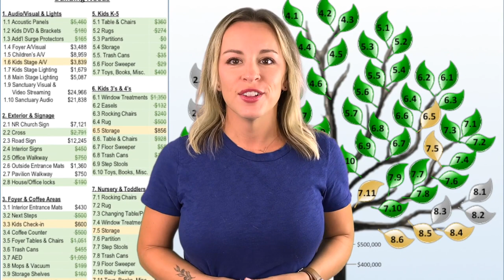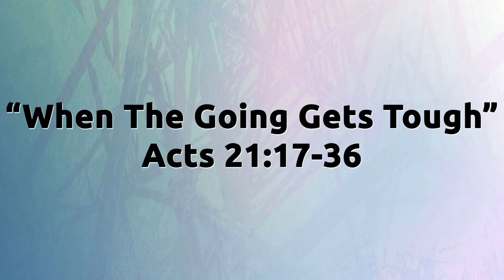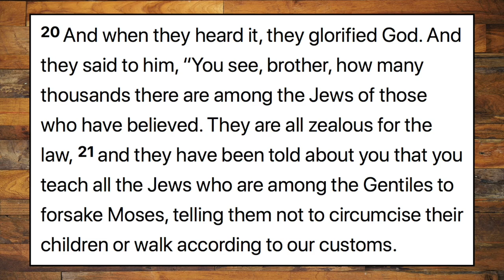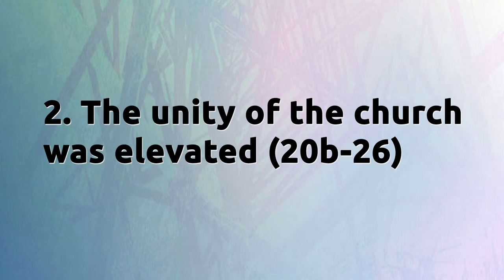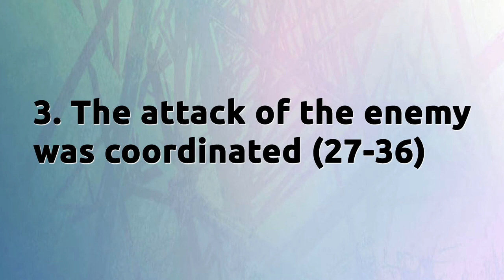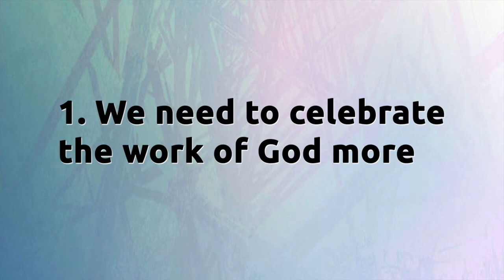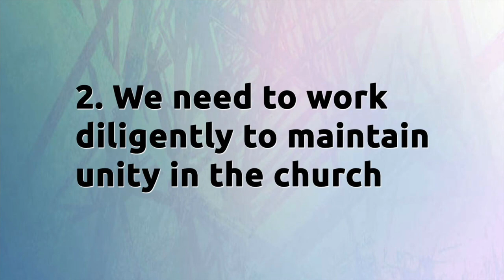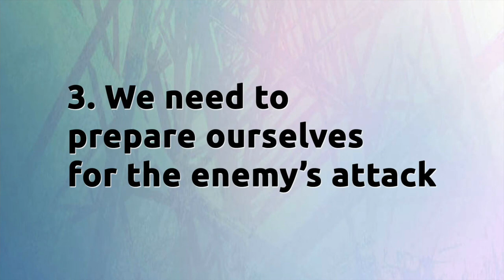Online Worship 9/27/20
We invite you to worship online with us!